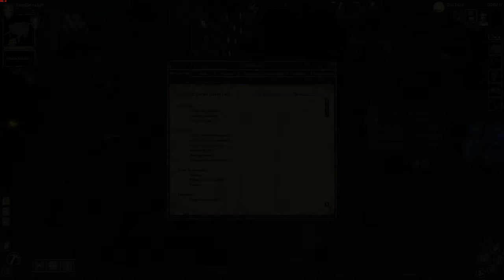The Guild 2 : Renaissance (FR) - Episode 4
payé moins cher vos clé steam,origin